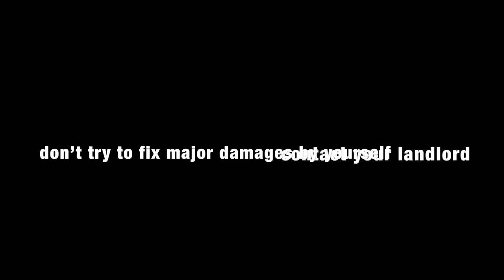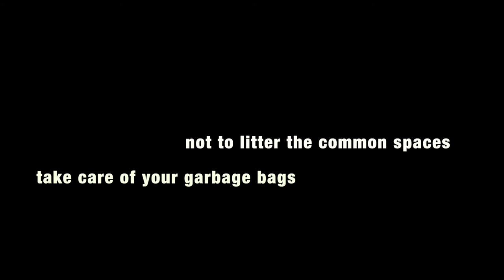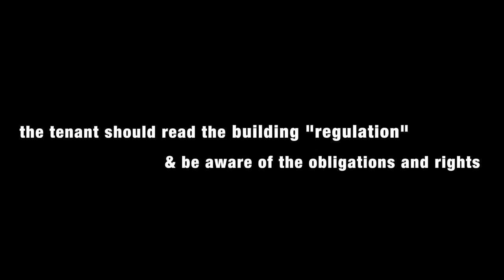Curing the Limbo: living in an apartment building (English)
Curing the Limbo launches a series of videos with useful information for living in Greece: how to move in the city, connect with public services, what it means to rent a house and live in an apartment building and many more practical, bureaucratic and legal issues.

Curing the Limbo (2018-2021) is a European pilot program of the City of Athens exploring a dynamic and innovative model for integration that allows refugees to become socially active. The program is implemented with the strategic partnership of the National and Kapodistrian University of Athens (UoA), the Catholic Relief Services (CRS), the International Rescue Committee (IRC) and the Athens Development and Destination Management Agency (ADDMA). This project is co-financed by the European Regional Development Fund through the Urban Innovative Actions (UIA) initiative.

CuringtheLimbo​ is hosted to social media via synAthina of the City of Athens